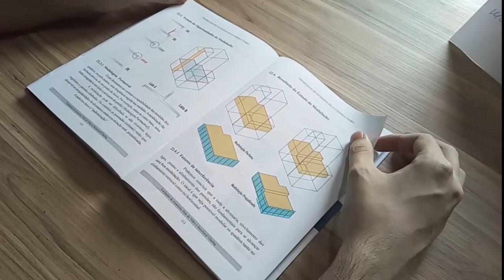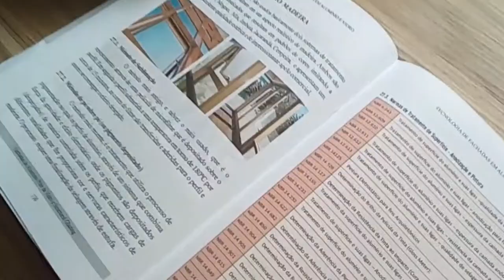LIVRO SOBRE FACHADAS DE ALUMÍNIO STICK E UNITIZADA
Livro Técnico com história e métodos de aplicação de Fachadas em Alumínio, sistema Stick e Unitizada. Pele de Vidro e Structural Glazing.